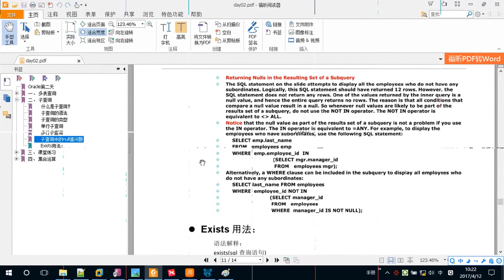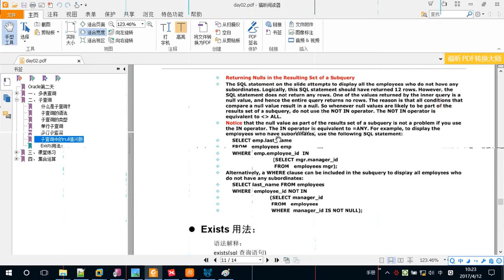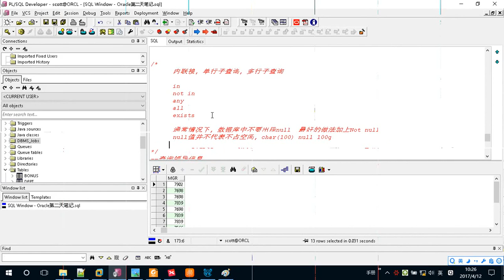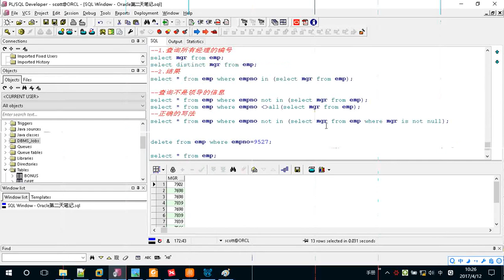2-08 多行子查询 需要注意空值问题